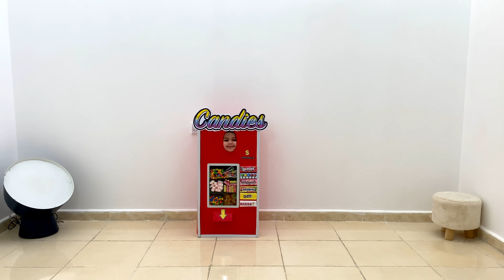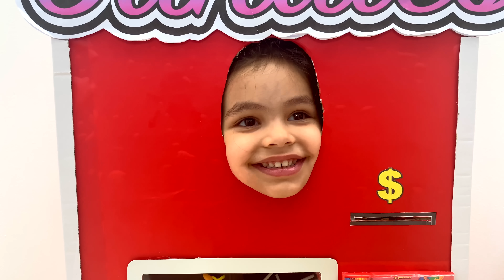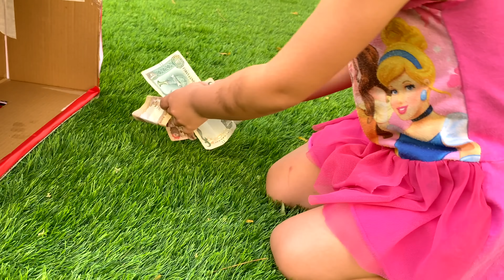Brincando de Vending Machine | Clara Derruba Balas na Mãe e Faz Dinheiro para Brincar no Playground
Clara monta uma Vending Machine (máquina de vendas), derruba balas na mãe e ganha dinheiro para brincar no playground.

Com a intenção de brincar no parquinho, Clara monta uma máquina para vender doces derruba balas na família e consegue juntar dinheiro necessário para brincar no pula-pula inflável.